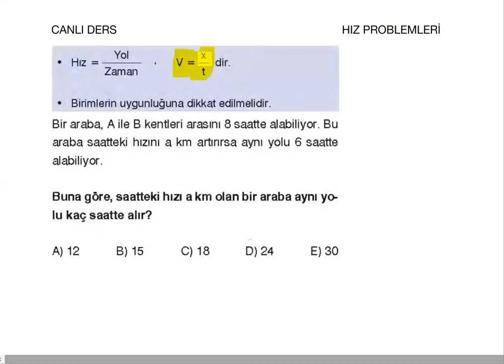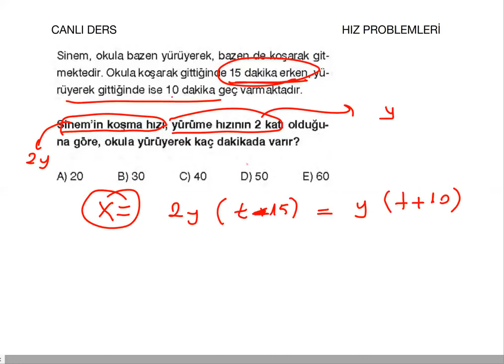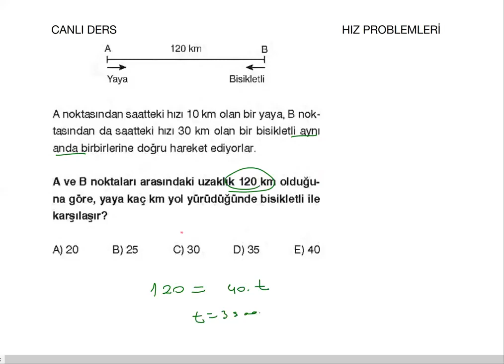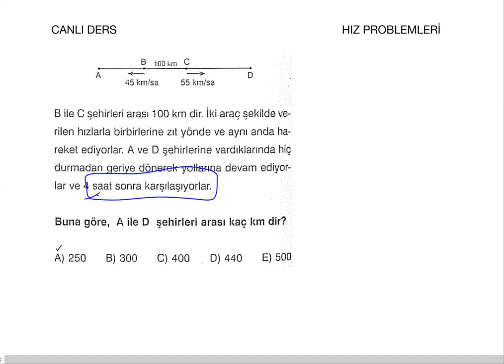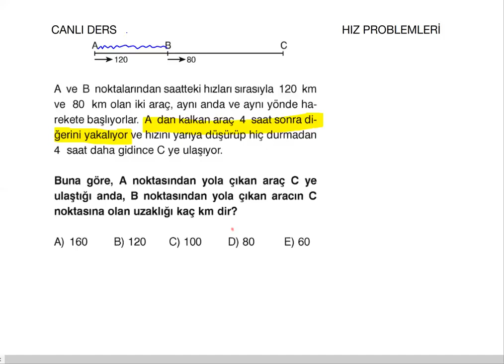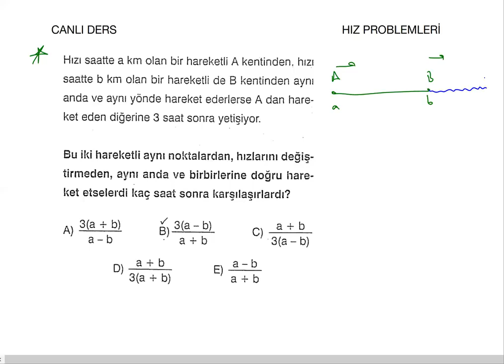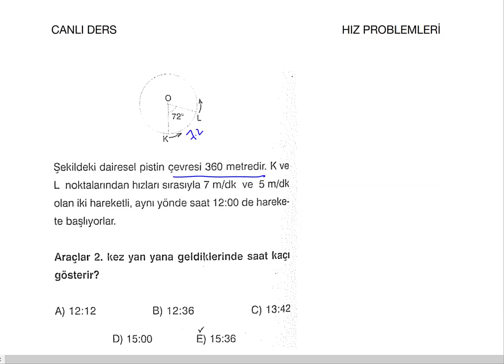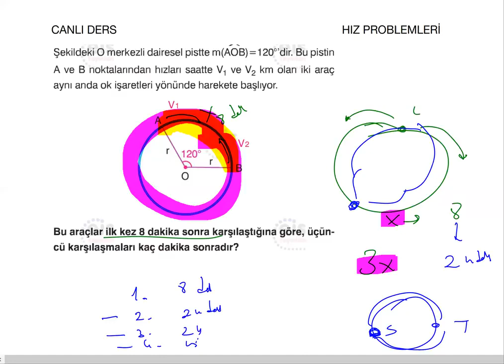DGS - Hareket - Hız Problemleri Soru Çözümü 1.Kısım